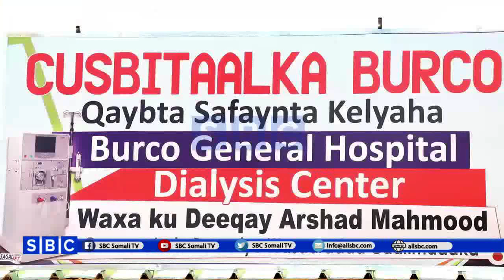SOMALILAND OO QAYB CASRIYA KU DARTAY ISBITAALKA BURCO